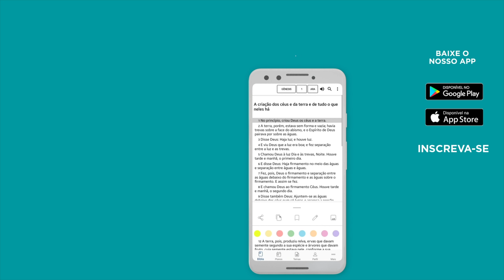ORAÇÃO DA MANHÃ | POR UM DIA PRODUTIVO E ABENÇOADO 🙂 - Bíblia JFA Offline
Qual o seu pedido de oração para o dia de hoje? Deixe nos comentários. | 🆘 SOS VIDA: E se você precisa de ajuda ou atendimento pessoal, contate nossa equipe através do WhatsApp

0:00:00 - Oração por um dia produtivo e abençoado